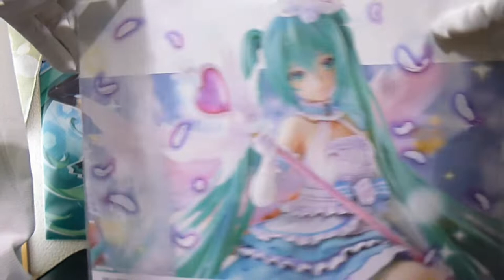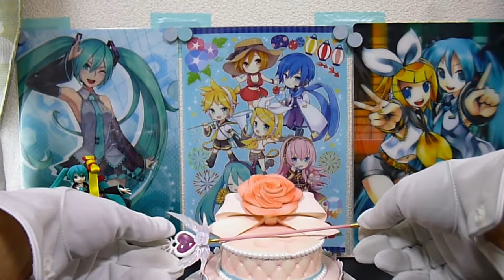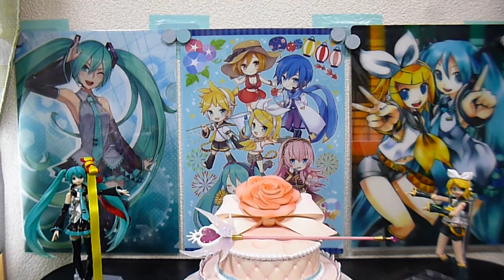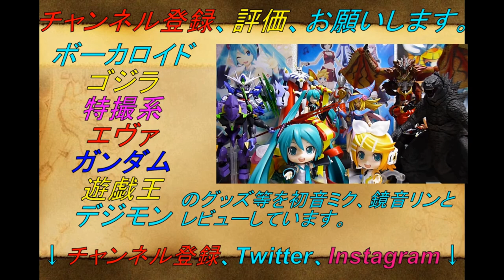【初音ミク、鏡音リンとレビュー！】 初音ミク Birthday 2020 ～Sweet Angel ver.～ 1/7スケールフィギュア レビュー！